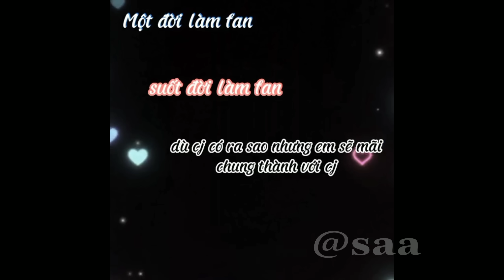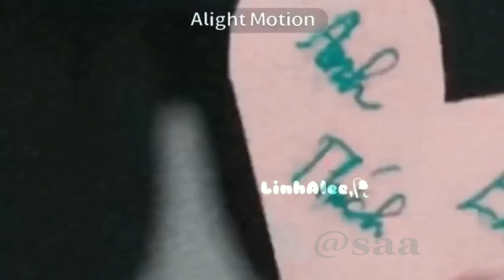Tổng Hợp Những Khoảnh Khắc Vui Nhộn Của Team Gãy TV Media - Tik Tok Gãy TV Media P8